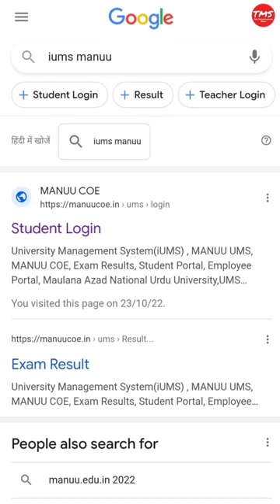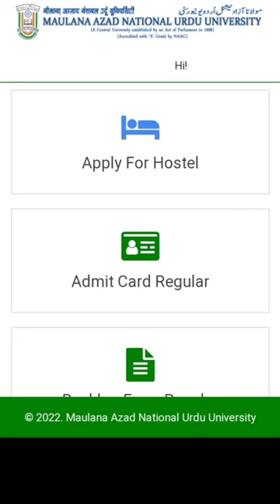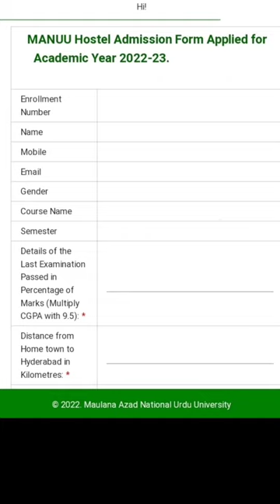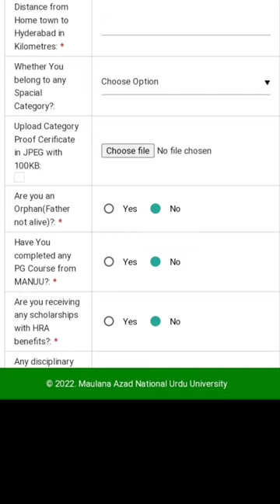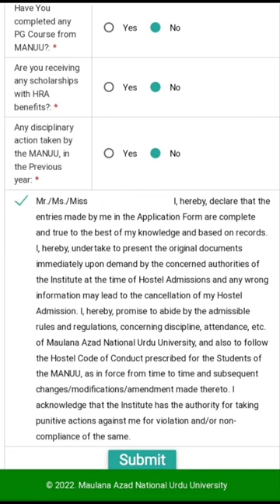MANUU Hostel Form । How to Apply । Full Process with details । Shahid Sir । TMS